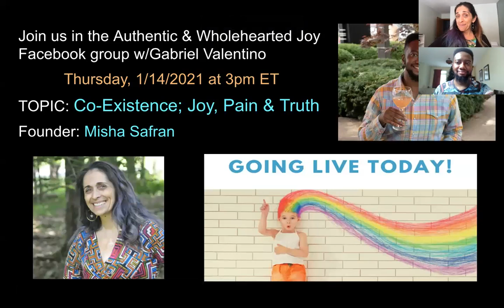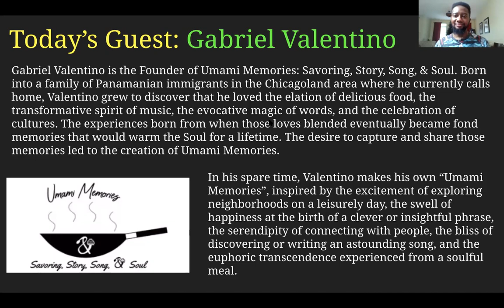Passing Joy Around the World with Gabriel Valentino & Misha Safran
Today's special guest is Gabriel Valentino. Valentino is the Founder of Umami Memories: Savoring, Story, Song, & Soul.

Born into a family of Panamanian immigrants in the Chicagoland area where he currently calls home, Valentino grew to discover that he loved the elation of delicious food, the transformative spirit of music, the evocative magic of words, and the celebration of cultures. The experiences born from when those loves blended eventually became fond memories that would warm the Soul for a lifetime. The desire to capture and share those memories led to the creation of Umami Memories.

In his spare time, Valentino makes his own “Umami Memories”, inspired by the excitement of exploring neighborhoods on a leisurely day, the swell of happiness at the birth of a clever or insightful phrase, the serendipity of connecting with people, the bliss of discovering or writing an astounding song, and the euphoric transcendence experienced from a soulful meal.

Misha Safran is an Academic Life Coach and a Parenting Coach. She works with students and their families to build compassionate communication and play into their lives with emphasis on finding ways to de-stress their lives during the pandemic as well as supporting students' academic success with executive functioning skills!

Misha is also a Heart-String Healer empowering her LGBTQ Womxn clients to tune their heart-strings so to better align with their true selves which results in living life and thriving rather than just surviving it, feeling more authentic and wholehearted joy on a daily basis as well as building a community of people in their lives which feels healthy!

A challenging time calls for a joy practice which includes a loving compassionate community to keep us grounded.

Misha raised five children, has a graduate degree, is trilingual (English, French & Spanish) and has 30+ years of teaching experience. She is a great listener, compassionate, perceptive, playful, an empath, a highly sensitive person and authentic. Misha identifies as a lesbian womxn, a mom, a daughter, a friend, a sister, a partner, an educator and an anti-racist activist. And, Misha is a singer & songwriter creating music to help soothe her own inner wounds and using it to light up the hearts of others!

You can find more information regarding working with Misha on her

Or you can use this link to schedule your Joyful & Resilient Journeying Session with Misha:

Private FB groups:
LBQT Womxn Living, Loving & Laughing!